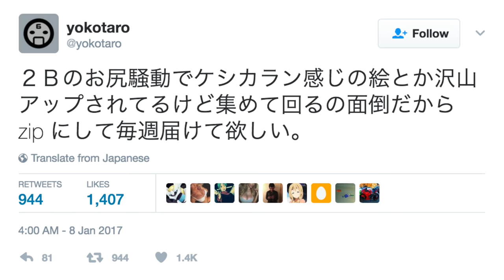Nier: Automata Trailer gets CENSORED by Square Enix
Nier Automata's new trailer gets censored by Square Enix before being aired on live television in Japan. So what is the uncensored trailer all about? It was released a few days afterwards and is now available on square enix's channel.